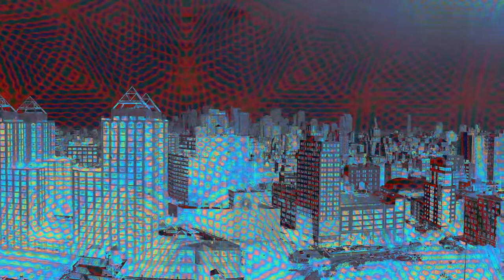Ode to Global Warming